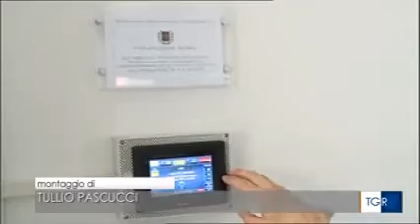A Roma Tre aule e laboratori hi-tech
A Roma Tre arriva l'hi-tech in aule e laboratori. Attrezzature di ultima generazione per una migliore realizzazione, anche a distanza, del diritto allo studio dei nostri iscritti grazie al contributo di Fondazione Roma (Tg Lazio Rai, 5.7.16 h 14)